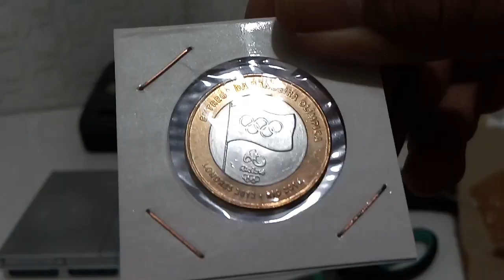Acaba de chegar meu brinde do sorteio..( Numismata *Aprendiz* )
Apoio: Canais - GABI ARMY BTS / Numismata *Aprendiz*  _  Se inscrevam e ativem o sino🔔